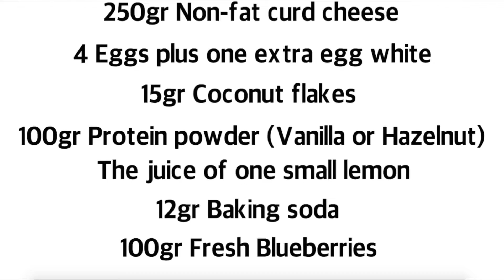Blueberry Cake: Simple, Delicious and Easy to Prepare LOW CARB HIGH Protein Gluten-Free Recipe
Check out this recipe of the low-carb high-protein blueberry cake. It neither calls for flour nor sugar and is very easy to prepare.

Wether you are a fitness professional or just want to stay fit for life you will enjoy the taste.

The recipe is perfectly suitable for bodybuilders as well because of its high-protein values.

Just take a slice or two before training or your workout and stay strong throughout your exercises.

Last but not least the blueberry cake is full of valuable fats and fibers therefore you can also eat those as a part of a special diet.

The meal is also perfect if you are on a weight-loss diet.